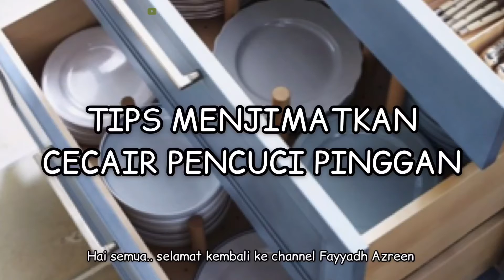TIPS JIMAT SABUN PENCUCI PINGGAN GUNA GARAM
Hai semua🥳
Hari ni nak sharing tips jimatkan sabun pencuci pinggan.
Caranya sangat2 mudah. Cuma gunakan bahan yang ada di dapur sahaja.

Bila kita guna cara ini, buih pun akan lebih banyak. Kemudian, minyak2 tu cepat je tanggal.

Semoga perkongsian ini bermanfaat 😉

Korean cotton candy

이 노래를 영상에서 자유롭게 사용할 수 있지만 영상 설명에 다음 내용을 포함해야 합니다.
This song is available in any of your videos, but you must include the following in your video description.

Editing Software :
🎬Imovie
🎧Inshot
🎨Picsart